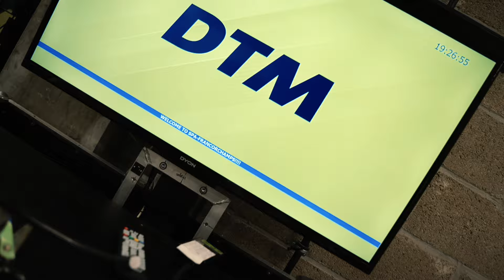Emotional Rollercoaster! - INSIDE DTM | Round 6 Spa - WWR VLOG #08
DTM goes to Belgium to legendary Spa-Francorchamps and we had some fun racing, besides waffles of course! From blown up tires to champagne, the weekend with its mixed weather conditions was a real rollercoaster for our emotions.

Welcome to the official home of Mercedes AMG Team WINWARD on YouTube.
Here you can find exclusive content for a closer look at out drivers Maximilian Götz, David Schumacher and Lucas Auer as well as the whole team to give you a behind the scenes of a DTM race weekend.
Join the move. Race on.